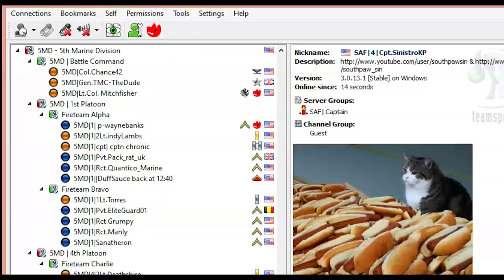DSG Tour | Season 1: Week 4 Zavod Rush P1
Dark Star Gaming hosts a Battlefield 4 Tour of Duty in a 32v32 player environment pitting two virtual armies including a rank system. DSG has dedicated Teamspeak server and is an international gaming community, not a clan. If you enjoy teamwork, check out DSG.

I will be streaming this in the future on Sundays around 12:00 noon central time. I will continue to upload here for those who are unable to watch. Hopefully it will be in a format that is watchable and similar to my recordings of the first few weeks.